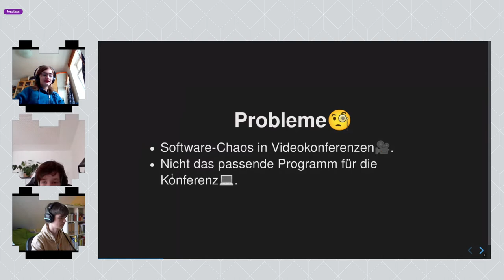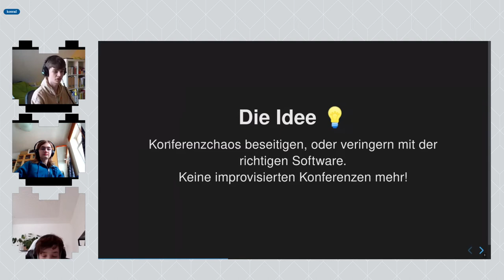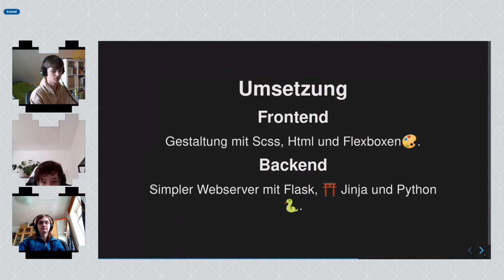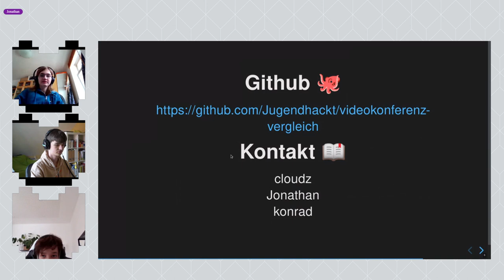Videokonferenz-Vergleich | Jugend hackt in Frankfurt 2021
Videokonferenz-Vergleich ist ein Tool zum Vergleich von Videokonferenz-Software, um das Auswahlverfahren auch für technisch nicht versierte Personen zu erleichtern. Ein besonderer Fokus liegt darauf, die passende Software für die passende Situation zu finden.

Von Jonathan, Konrad und Cloudz

wo?

was?